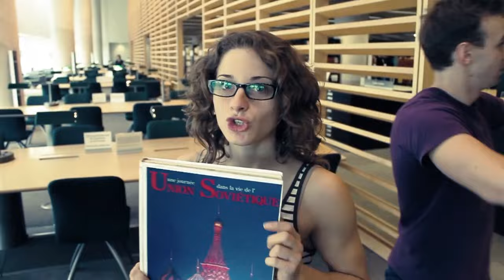CE Cirkopolis MTL